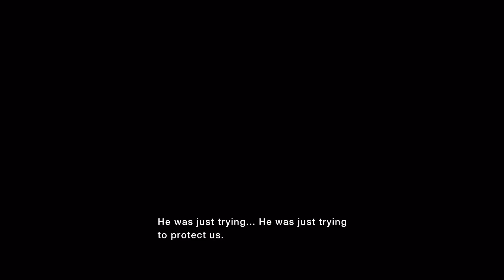MONSTER HUNTER STORIES_20240626211706